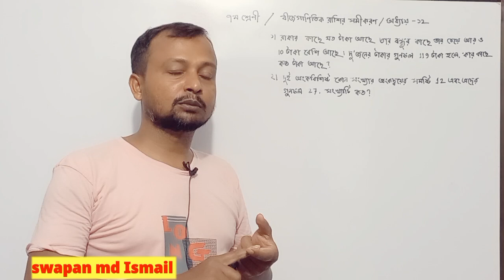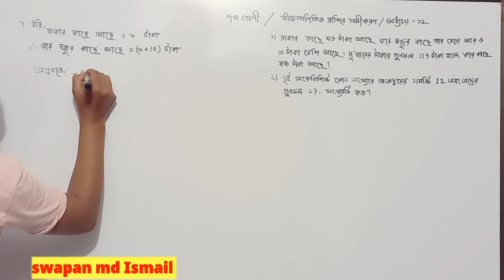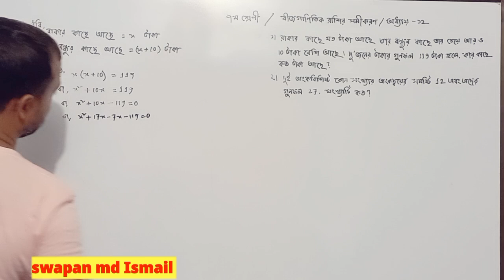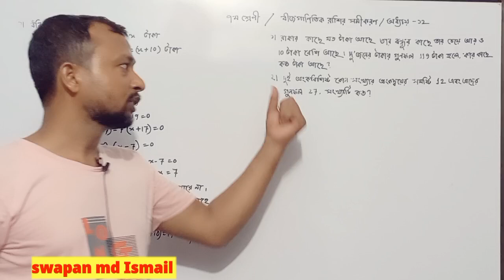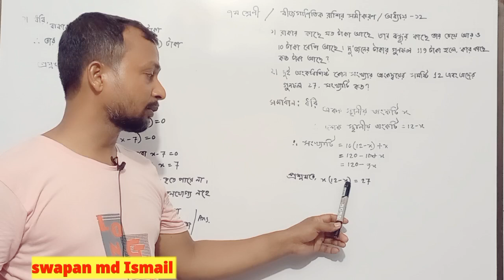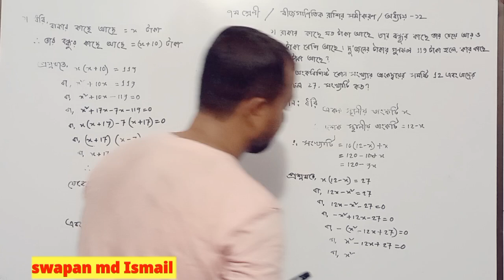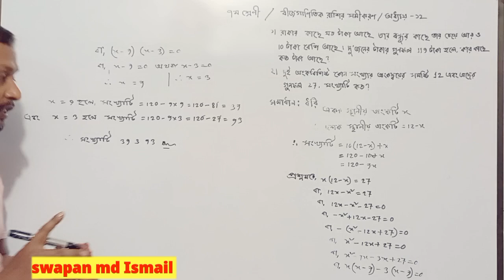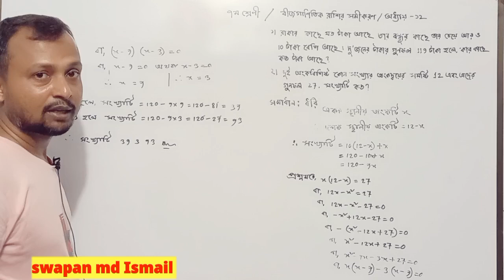Class 7 math//Seven math//Chapter 12//৭ম শ্রেণীর গণিত//অজানা রাশির সমীকরণ//অধ্যায় -১২//পৃষ্ঠা-২৪১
Class 7 math//Seven math//Chapter 12//৭ম শ্রেণীর গণিত//অজানা রাশির সমীকরণ//অধ্যায় -১২//পৃষ্ঠা-২৪১ // ২য় পর্ব//
প্রিয় বন্ধুরা এই ভিডিওতে রয়েছে ৭ম শ্রেণীর গণিত বিষয়ের অজানা রাশির সমীকরণ, অধ্যায় -১২ এর পৃষ্ঠা-২৪১ এর অনুশীলনীর ১ ও ২  নাম্বার অংকের সমাধান তুলে ধরা হয়েছে।

swapanmdismail#class_7_math#chapter12#